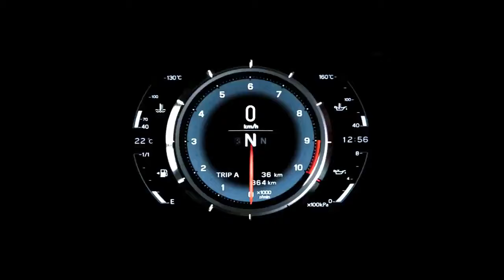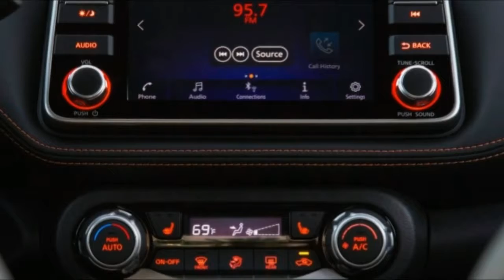WOW 2019 Nissan Kicks Interior Exterior Gallery